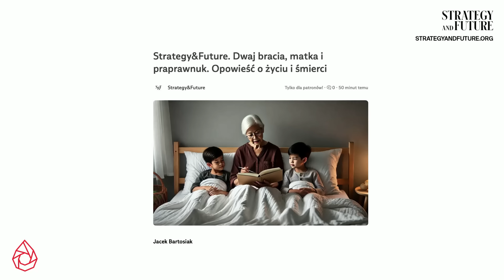O światowym kapitalizmie i broni atomowej | Jacek Bartosiak i zespół S&F | Budzisz, Świdziński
𝗝𝗮𝗰𝗲𝗸 𝗕𝗮𝗿𝘁𝗼𝘀𝗶𝗮𝗸 𝗶 𝘇𝗲𝘀𝗽ół 𝗦𝘁𝗿𝗮𝘁𝗲𝗴𝘆&𝗙𝘂𝘁𝘂𝗿𝗲 𝗼 ś𝘄𝗶𝗮𝘁𝗼𝘄𝘆𝗺 𝗸𝗮𝗽𝗶𝘁𝗮𝗹𝗶𝘇𝗺𝗶𝗲 𝗶 𝗯𝗿𝗼𝗻𝗶 𝗮𝘁𝗼𝗺𝗼𝘄𝗲𝗷.

𝗝𝗮𝗰𝗲𝗸 𝗕𝗮𝗿𝘁𝗼𝘀𝗶𝗮𝗸. 𝗗𝘄𝗮𝗷 𝗯𝗿𝗮𝗰𝗶𝗮, 𝗺𝗮𝘁𝗸𝗮 𝗶 𝗽𝗿𝗮𝗽𝗿𝗮𝘄𝗻𝘂𝗸. 𝗢𝗽𝗼𝘄𝗶𝗲ść 𝗼 ż𝘆𝗰𝗶𝘂 𝗶 ś𝗺𝗶𝗲𝗿𝗰𝗶

𝗭𝗮𝗰𝗵ę𝗰𝗮𝗺𝘆 𝗱𝗼 𝘄𝘀𝗽𝗮𝗿𝗰𝗶𝗮, 𝗱𝗼łą𝗰𝘇𝗲𝗻𝗶𝗮 𝗶 𝘇𝘆𝘀𝗸𝗮𝗻𝗶𝗮 𝗱𝗼𝘀𝘁ę𝗽𝘂 𝗱𝗼 𝘂𝗻𝗶𝗸𝗮𝗹𝗻𝘆𝗰𝗵 𝘁𝗿𝗲ś𝗰𝗶.